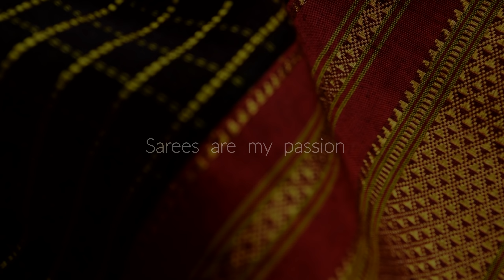44 Ilkal Handloom Chikki Paras Saree from Karnataka | ಕರ್ನಾಟಕದ ಹೆಮ್ಮೆಯ ಇಲ್ಕಲ್ ಸೀರೆ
Book for online mentorship classes now

1 ಮನೆಯಲ್ಲಿ ಸೀರೆ ವ್ಯಾಪಾರ ಪ್ರಾರಂಭಿಸುವುದು ಹೇಗೆ | How to start a Saree Business at home - Kannada Channel